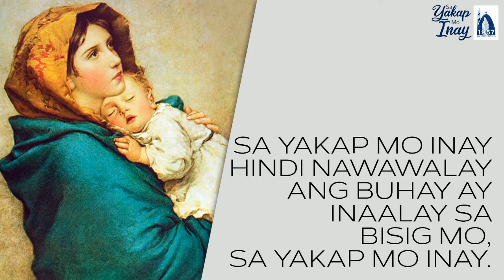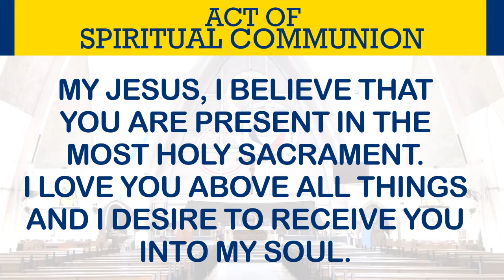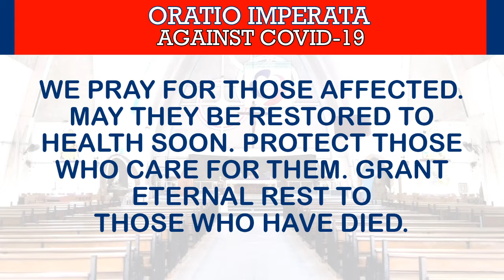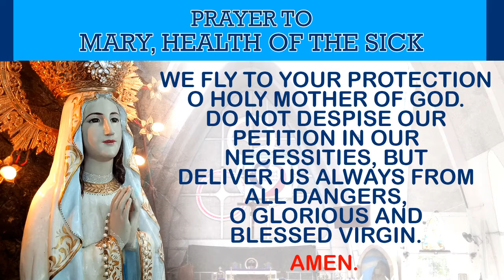SEPTEMBER 7| 12:15 PM HOLY MASS | Fr. Mel Racelis, SDB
THIS IS A RECORDED ONLINE MASS FROM FACEBOOK LIVE STREAM